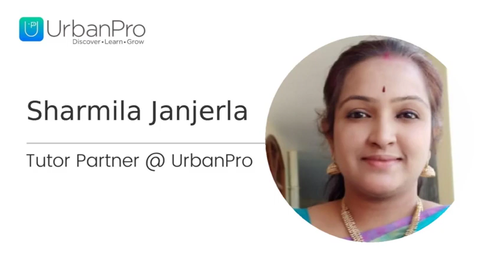Experience Musical Excellence: 20+ Years Teaching, Certified Music Educator! ... - Sharmila Janjerla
I have been a Telugu teacher in a private school for 20 years teaching Telugu subjects upto the 8th class. I have been giving Carnatic music at my home and also Online for 5 years. I am certified in Carnatic music (Technical Teacher Training Course). I have a Master's degree in M.A. Bed (Telugu Literature). My key skills are teaching Telugu Subjects to students, Carnatic music to all age holders, Bhajan songs, and annamaacharya keertanalu.